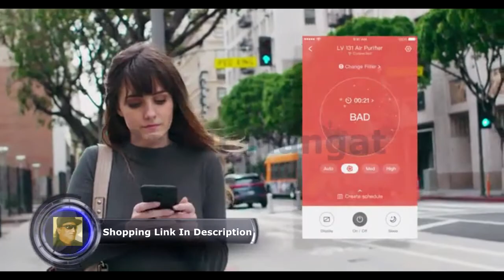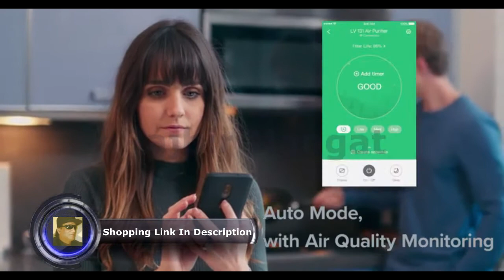LEVOIT Smart WiFi Air Purifier with True HEPA Filter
LEVOIT Smart WiFi Air Purifier for Home, Work with Alexa, True HEPA Filter, Air Cleaner for Allergies, Pets, Smokers, Smoke, Dust, Odor Eliminator for Large Room Bedroom, Air Quality Monitor, Energy Star, LV-PUR131S